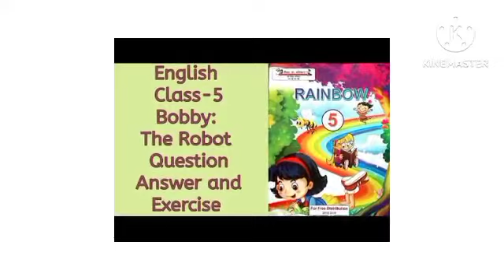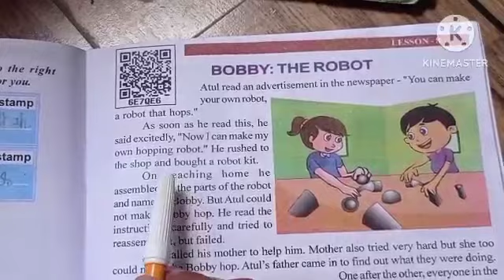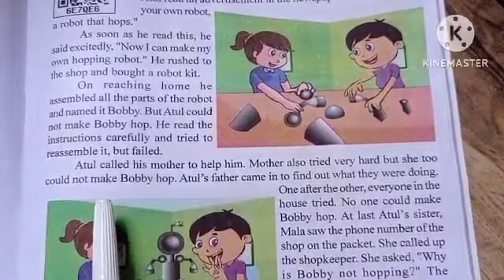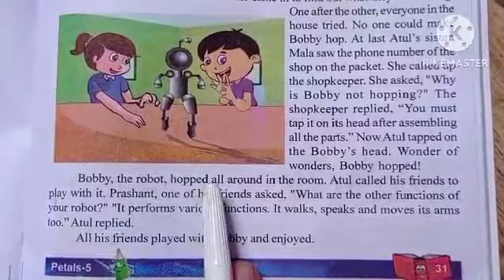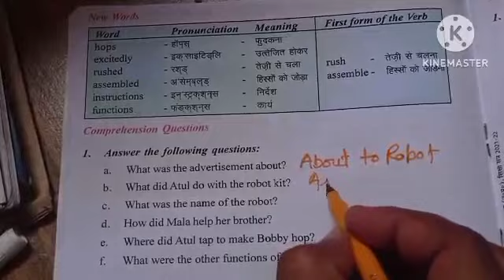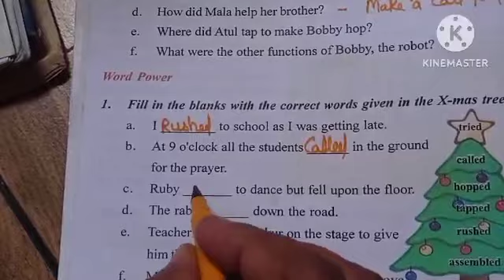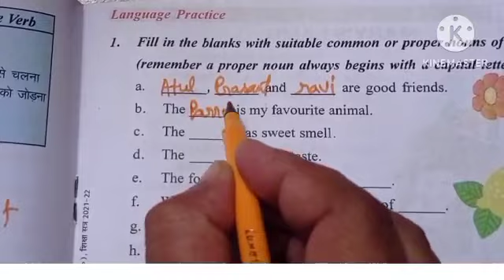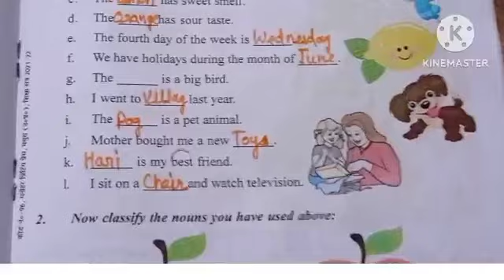Petels v , lesson 8, Bobby The robot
in this video we will study and practice exercise of petels lesson 8 Bobby the robot